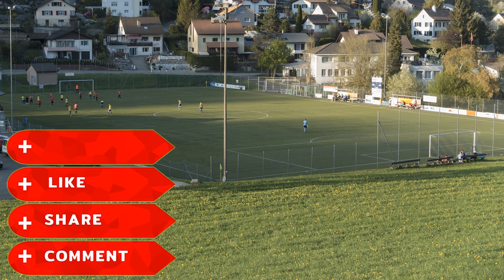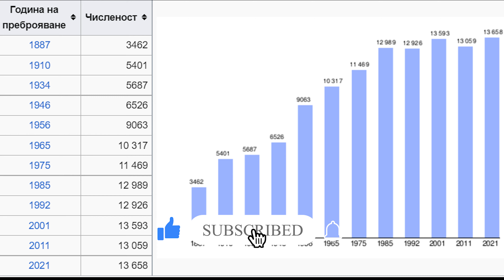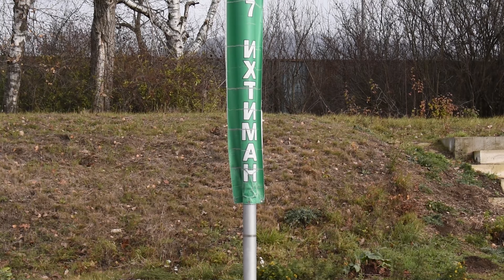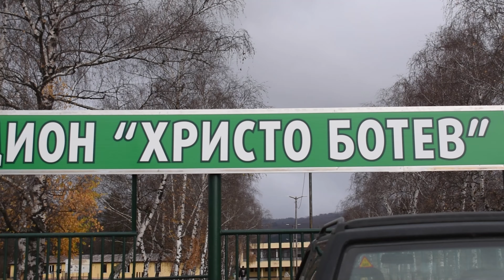ТОЗИ СТАДИОН в ИХТИМАН ЗАСЛУЖАВА ВНИМАНИЕ!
Фен ли си на футбола? Ако в момента гледаш това видео и си в канала на FootballStorycast, значи наистина си фен и не можеш да живееш без любимата ни игра. Тук ще научиш много за футбола в България и стадионите у нас, като всяка седмица ще получаваш нов епизод и ще научаваш нови интересни факти. За да се случва това обаче, ти също можеш да помогнеш, като преди всичко се абонираш за канала. Влез в нашето голямо семейство!

В миналия епизод посетихме стадион за милиони, който да си кажем честно, е напът да падне, ако не се вземат необходимите мерки. Това беше стадионът в Костенец, чиято външна изолация не е на мястото си, а на земята.

И докато сме в Югозападна България, много близо до столицата София, можем да се насочим към едно място, за което много от вас са писали долу в коментарите под епизодите.

Така достигаме до Ихтиман, намиращ се на малко повече от 50 километра от София. По последни данни тук живеят малко над 13 000 души, като можем да отбележим нещо доста любопитно. Ако за повече места, които сме посетили, сме казали, че с годините населението им намалява, то тук не е така. Обяснение в това можем да намерим с близостта до столицата София и жителите, предпочели да живеят на спокойствие тук вместо в софийската лудница. Все пак нека отбележим, че населението не бележи някакви големи скокове. Има ли живеещи в Ихтиман? Напишете отдолу в коментарите, ако сте оттам.

Минавайки по магистрала Тракия е неизбежно да видите табелата за Ихтиман, така че можете да се отбиете, ако имате свободно време.

Сега нека се насочим към стадиона, на който домакинства тимът на Ботев (Ихтиман). На мен този стадион незнайно защо ми напомня много на този в Панагюрище. Влизайки в двора му, много ми напомня на стадиона във Враца. Необходимо е да се спомене, че в сегашното си състояние стадионът съществува сравнително от скоро, защото в миналото изглеждаше доста неугледно.

Капацитетът му е за около 5000 души, но знаете добре, че това е доста относително.

През 2019 година бяха положени чисто нови скамейки и огради на главния сектор в стадион „Христо Ботев“. Старите стълби също бяха подновени изцяло, а отвън алеите видимо са със нов асфалт. Година по-късно завърши ремонтът и на сектора за гостуващи фенове на стадиона. Старата метална ограда бе демонтирана и на нейно място е положена нова. Бяха изградени нови бетонови стъпала и поставени нови седалки.

Финансирането беше от Община Ихтиман.

⚠️НАУЧИ ПОВЕЧЕ, КАТО ИЗГЛЕДАШ ЦЕЛИЯ ЕПИЗОД! 👀

👉АБОНИРАЙТЕ СЕ ЗА КАНАЛА в YouTube с КАМБАНКА!